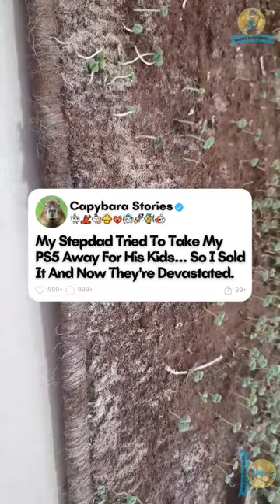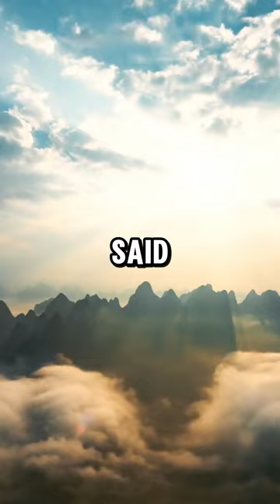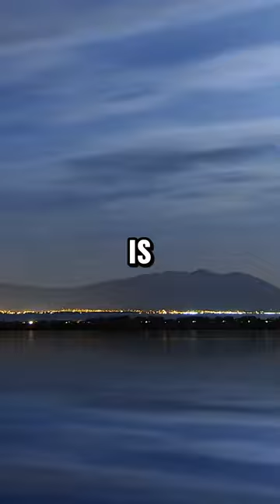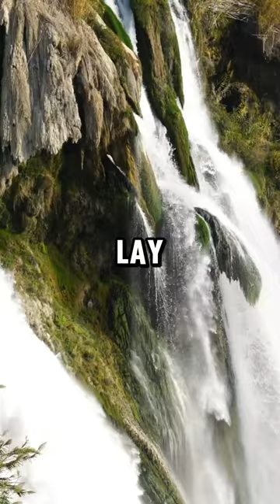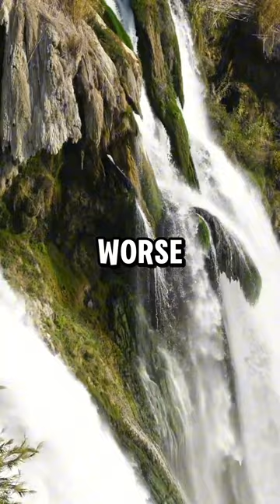[FULL STORY] My Stepdad Tried To Take My PS5 Away For His Kids… So I Sold It And Now...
[FULL STORY] My Stepdad Tried To Take My PS5 Away For His Kids… So I Sold It And Now They're Devastated.

00:00 Part 1
1:00 Part 2